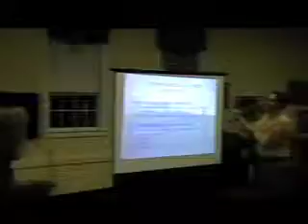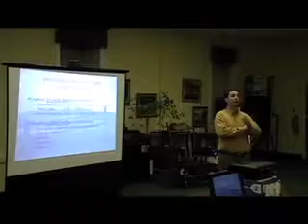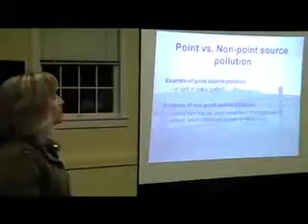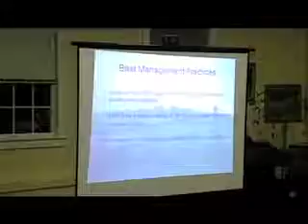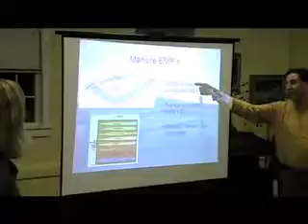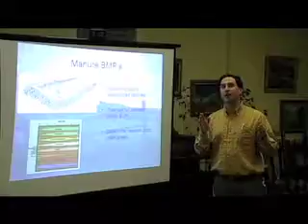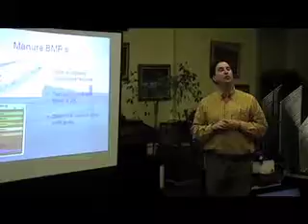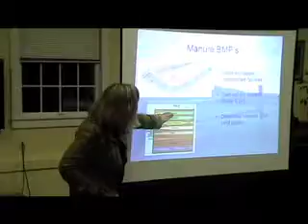Backyard Farming 6.mov